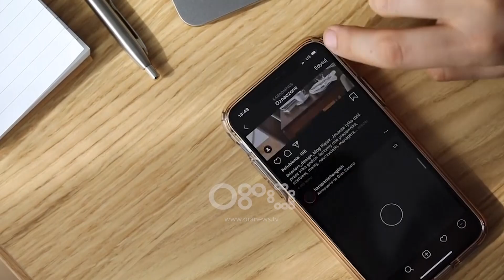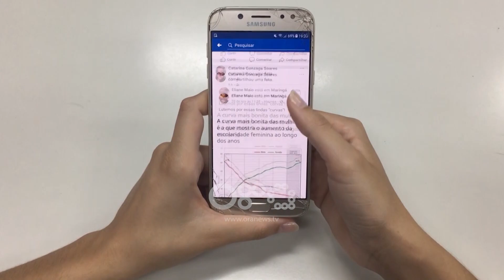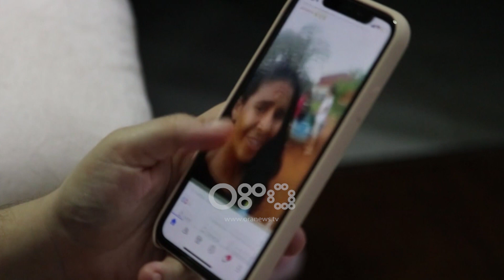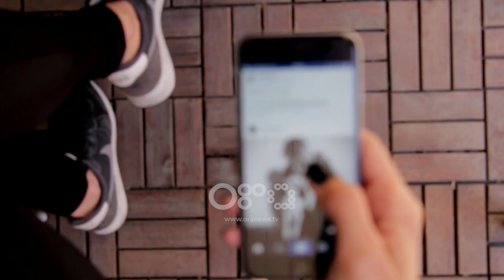Influencuesit më të mirë në Shqipëri dhe sekretet e marketingut dixhital | Ditë e Re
Rrjetet sociale, veçanërisht Instagrami  janë kthyer në një hapësirë dixhitale marketingu dhe gjenerimi të ardhurash nga reklamat dhe shitjet.

Por sa i organizuar është marketingu dixhital në Shqipëri dhe sa të informuar janë bizneset dhe influencuesit e vendit tonë?

Migena Shehja, drejtoreshë  marketingu  në Rtv Ora thotë se shumë biznese dhe personazhe influencues kanë mungesë informacioni rreth marketingut dixhital. Ajo thekson se ata nuk janë të informuar rreth strategjive të marketingut dhe konsiderojnë humbje parash, investimin e buxhetit për promovimin dixhital.

"Kompanitë më të mëdha në Shqipëri kanë mungesë informacioni, jo vetëm për digital marketing por edhe për fushat e tjera të marketingut. Problemi kryesor i bizneseve në Shqipëri, është mungesa e informacionit, mendojnë se investimi në marketing është lek i hedhur kot. Shumica e bizneseve nuk kanë buxhet marketingu ", thotë Migena për emisionin Ditë e Re me moderatorë, Arjola Shehu dhe Arjon Muça.

E pyetur se cilët janë personazhet shqiptar që shesin më shumë ne tregun tonë ajo tha :" Personazhet që gjenerojnë shumë të ardhura nëpërmjet imazhit tyre janë Ardit Gjebrea, ai di si ta marketojë veten, Arbana Osmani dhe Alban Skënderaj."

Anaid Kaloti, ekspert i digital marketing thekson se ëebi është platfotma më e fuqishme për gjenerim parash dhe se ndihmon në mënyrë perfekte bizneset në shitjen e produkteve dhe shërbimeve. Megjithatë ai thotë se asnjë biznes nuk duhet të përqendrohet vetëm në një platformë dixhitala, duhet të jetë prezent kudo në internet.

"Kush është leku në platformat dixhitale? Koha që harxhojnë njerëzit në  rrjetet sociale, sa më shumë të qëndrojnë përdoruesit në platformat e ndryshme dixhitale, aq më shumë të ardhura kanë platformat dhe bizneset. 'Brand' ambasadori: kjo është pagesa më e lartë që mund të arrijë një person.

Webi i një biznesi, është ai që mbledh të gjithë lekët, që mbledh të gjithë klientët. Webi është inteligjenca më e fuqishme artificiale e krijuar nga njeriu."

Por sipërmarrësja Klodiana Ajazi, thotë se marketingu nëpërmjet influencuesve në Instagram nuk është gjithmonë efektiv për tregun shqiptar, pasi sipas saj shume personazhe i blejnë ndjekësit.

"Mjafton të kesh disa para dhe ti i blen ndjekësit, të gjithë mund të bëhen influencues. Ne konstatojmë që pjesa e influencueve  nuk na rezulton efektivë. Sot të gjithë janë bërë influencues, rendësi ka besueshmëria dhe kontenti që prodhon ai personazh. Nuk mjafton vetëm një foto apo video në rrjetet sociale.Thelbi kryesor është krijimi i kontentit dhe mesazhit qoftë për bizneset qoftë për figurat publike- influencuesit."

Eksperti i digital marketing jep disa këshilla bazike dhe të nevojshme për të gjithë ata që janë të interesuar për marketingun dhe promovimin në rrjetet sociale:

"80% e kontentit që tërheq vëmendje në rrjetet sociale, sidomos në Instagram dhe që sugjerohet nga pedagogët më të mirë të botës është video, nuk është foto.

Nuk postohet pa orar, postohet nga ora 10:30 e mëngjesit maksimumi deri në 12:45 e drekës dhe postohet nga ora 18:45 deri 20:30  ose 20:45 të darkës, sepse këto janë dy oraret që Instagrami është i fuqishëm."

Ai flet dhe për Giveëay dhe mënyrën e gabuar të përdorimit të këtij shërbimi nga shqiptarët, duke thënë se  ky mjet është krijuar për aktivitetin e një biznesi brenda faqes së tij personale dhe në rritjen e shitjeve të produkteve.